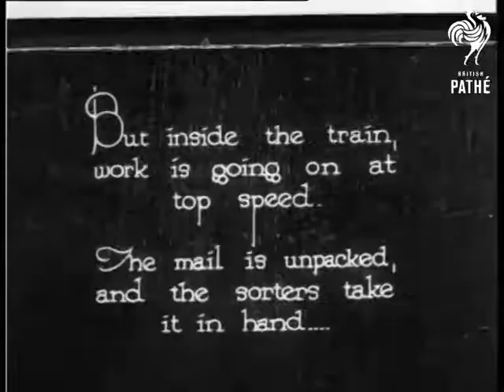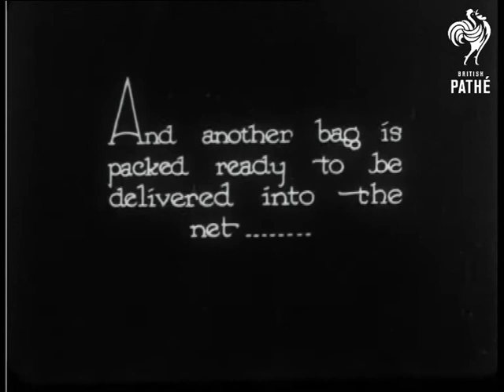Mail Train (1930)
No title.

Mail is being sorted.  Issue states that this is on board a train although the train is not seen.  C/Us of mail bags being opened and letters being tipped out.  Men sort mail into pigeonholes.   A bag of mail is sealed with string and placed into a leather bag (a "net"?) which is then fixed to a metal lever.  Shot of a postman walking up to a front door with a bag of mail over his shoulder and a letter in his hand.  He puts the letter through the letter box.

 FILM ID:834.21